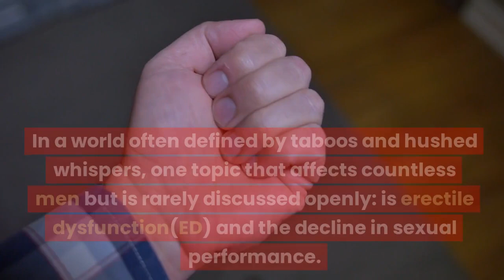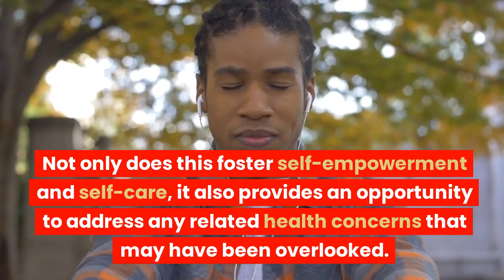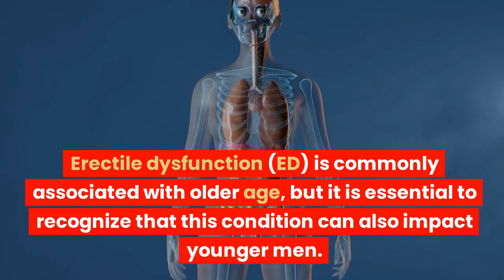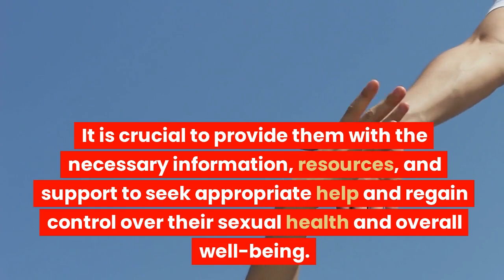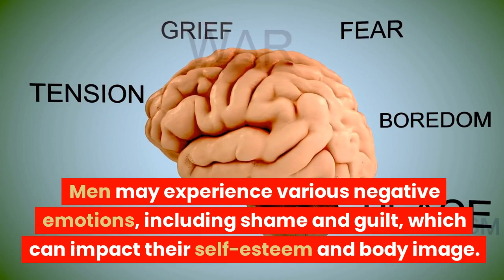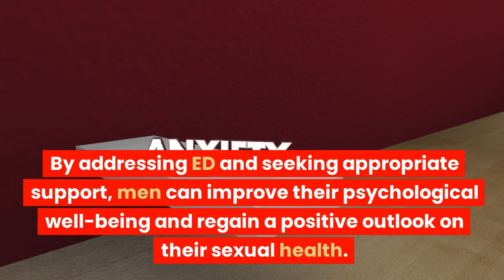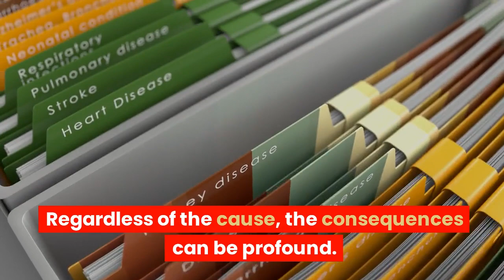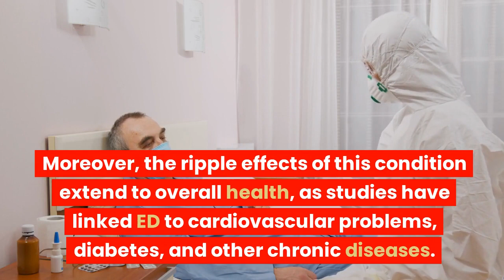The Silent Struggle: Erectile Dysfunction and Decline in Sexual Performance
Blog Title: The Silent Struggle: Erectile Dysfunction and Decline in Sexual Performance

Dallas Anti-Aging & Wellness is the first step in regaining your youthful vitality. We are a prestigious and trusted clinic with the most convenient and personalized bio-identical hormone therapy treatments available in the Dallas area. Our goal is to help our patients turn back the clock, reversing the negative effects of aging commonly brought on by andropause and menopause, and helping them achieve a renewed youthfulness and energy.

Call us in Dallas today to discuss our hormone therapy and anti-aging solutions. Free consultations offered!